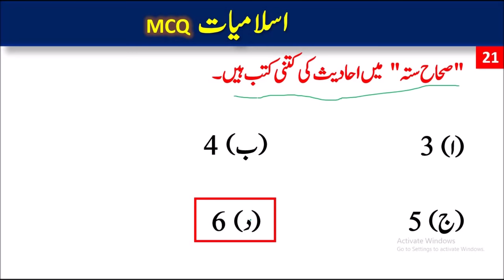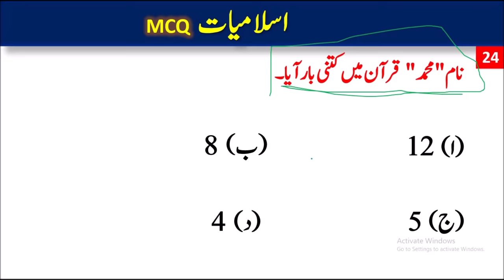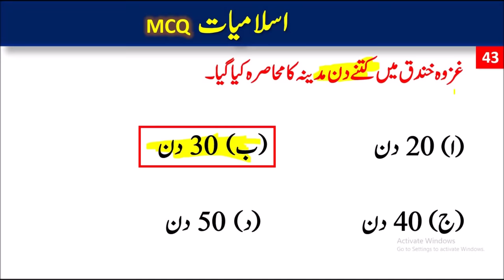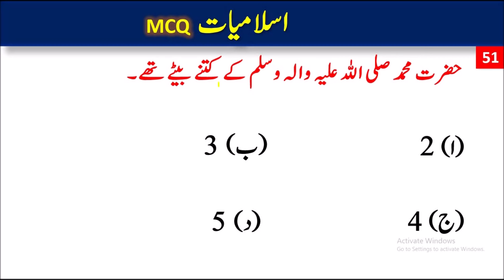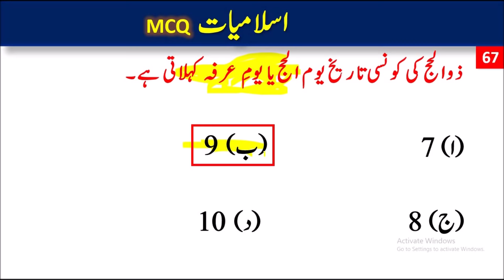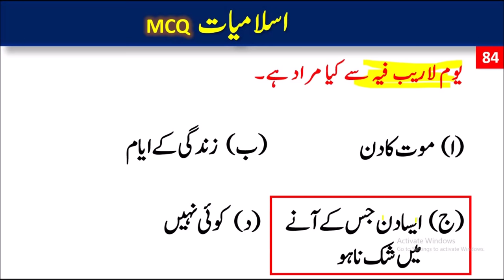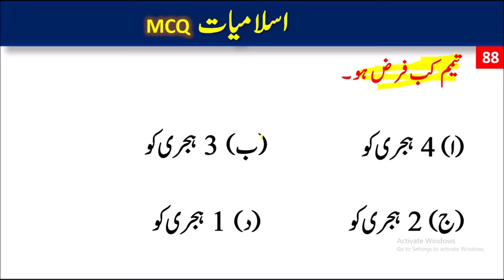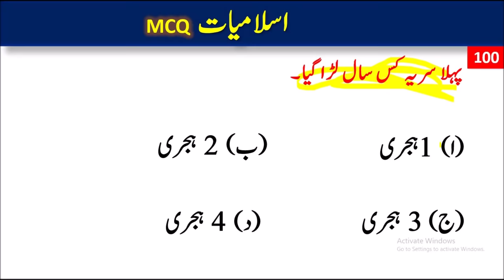Islamiat 100 MCQ From Past Papers || CSS,PPSC,NTS etc.